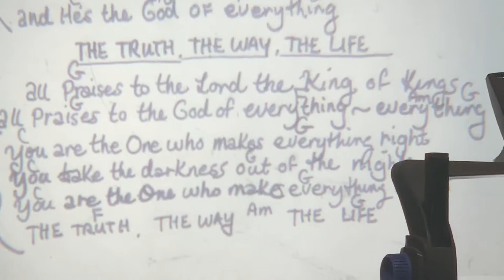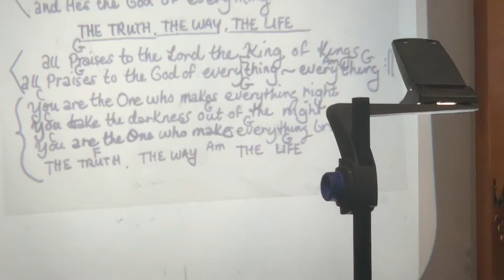Praise Him and Holy Spirit, You Are Welcome - Jeremy Morris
Freedom Church - September 15, 2019
Sermon - September 15, 2019: By Jeremy Morris - My Heart Remembers

Bible Study - September 10, 2019: By Jeremy Morris - Ephesians: Chapter 2